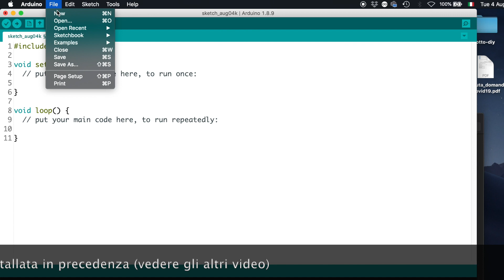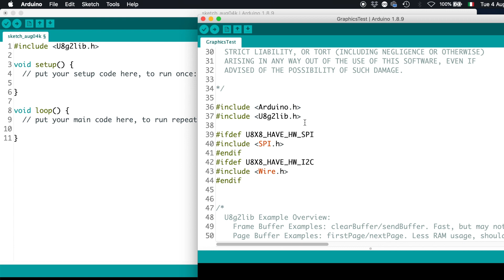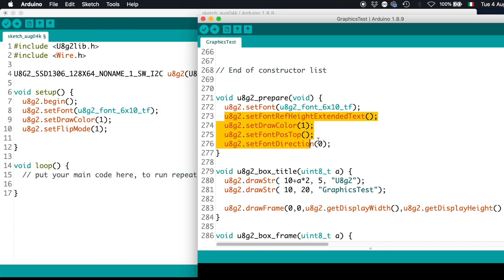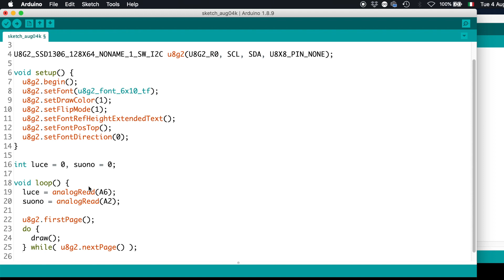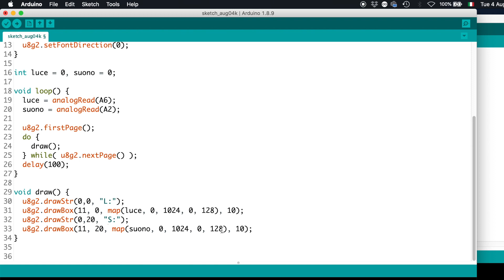Grove Beginner Kit - Uso del display grafico e sensori di luce e suono - Video 412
Grove Beginner Kit - Uso del display grafico e sensori di luce e suono - Video 412 del corso Arduino in 100+ video.